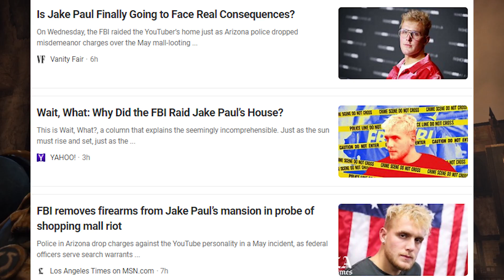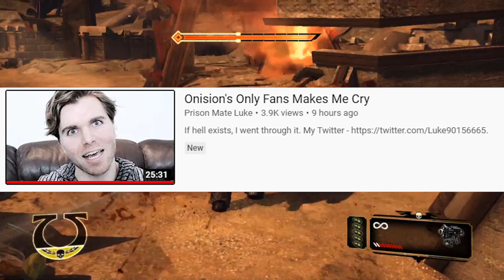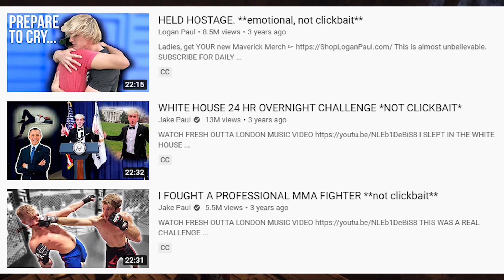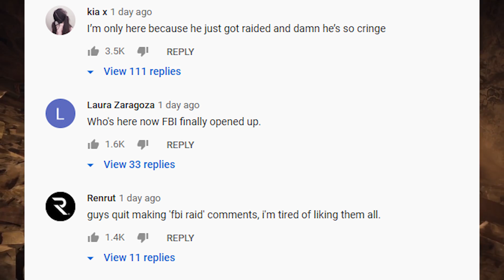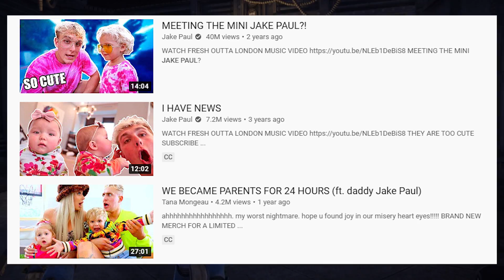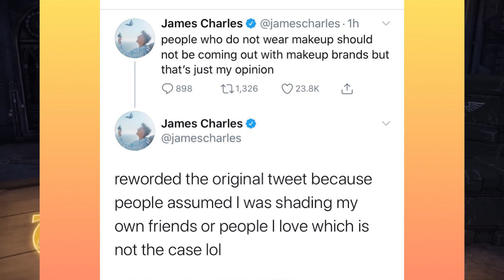Jake Pauls In A lot Of Debt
Jake Pauls never ending Downward Spiral.